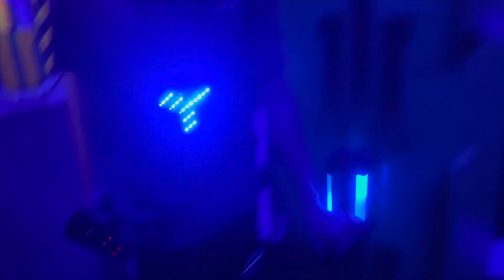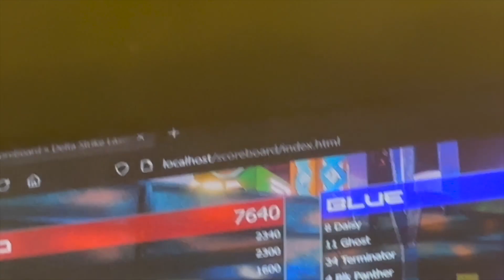*VLOG* I was shot at while doing donuts..ill never do them again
ROAD TO 1K LETSSSS GOOOOOO!
More Hellcat Content And Vlogs To Come !!